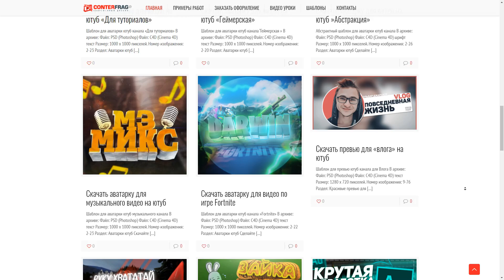ЛУЧШИЙ УХОД ОТ ПОЛИЦИИ НА МТА ПРОВИНЦИИ #15! МЫ ГОНЯЛИСЬ ДО ПОСЛЕДНЕГО!!!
💣Играю на 6 сервере: German_Patrahunchik💣
💲Номер банковского счёта💲: 488889
💣Играю на 5 сервере: Adams_Adamson💣
💲Номер банковского счёта💲: 849241
💣Играю на 4 сервере: Adams_Manchine💣
💲Номер банковского счёта💲: 365212
💣Играю на 3 сервере: Adams_Nedogonish💣
💲Номер банковского счёта💲: 331596
💣Играю на 2 сервере: Adamas_Permachev💣
💲Номер банковского счёта💲: 470545
💣Играю на 1 сервере: Adamas_Adamasov💣
💲Номер банковского счёта💲: 795574

ХАРАКТЕРИСТИКИ ПК
Процессор: AMD Ryzen 5 3600
Кулер: PCColler GI-X5B
Материнская плата: GIGABYTE B450M S2H
Видеокарта: MSI GeForce GTX 1660 SUPER GAMING X
ОЗУ: Kingston HyperX FURY Black (2x8ГБ, 2666МГц)
HDD: Seagate BarraCuda 2ТБ
SSD: Kingston A400 240ГБ
БП: be quiet! SYSTEM POWER 9 600W
Корпус: Thermaltake V200 Tempered Glass RGB Edition